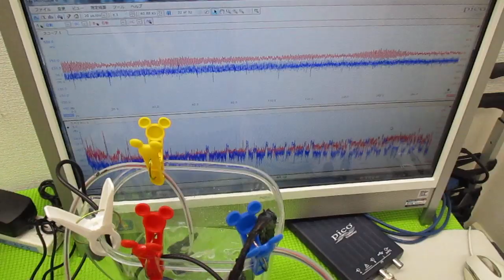メガヘルツの超音波発振制御プローブを利用した実験動画 ultrasonic-labo